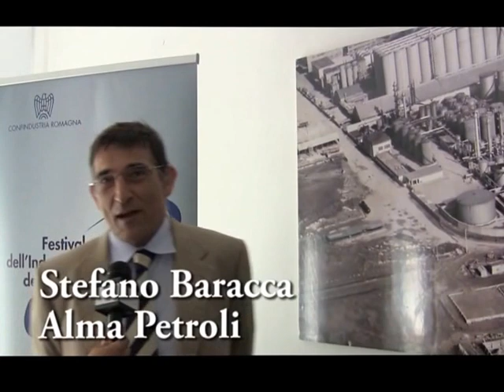Confindustria Ravenna - Festival Industria - open day Alma Petroli